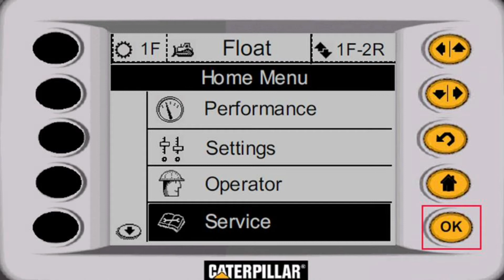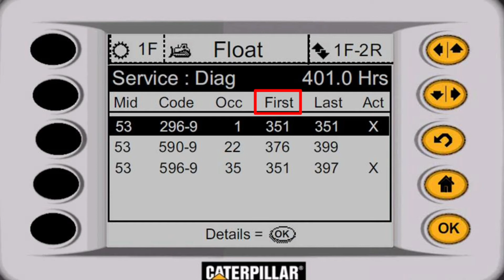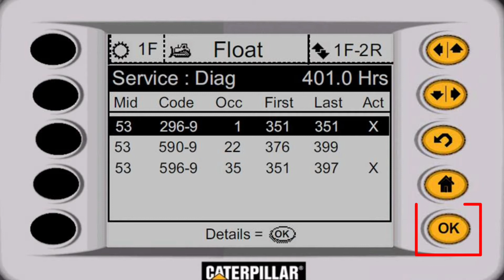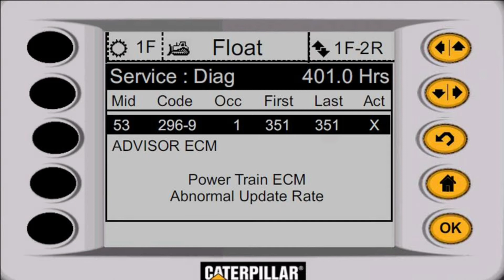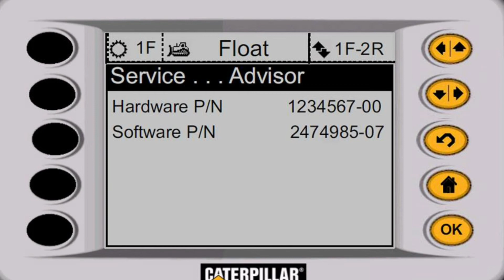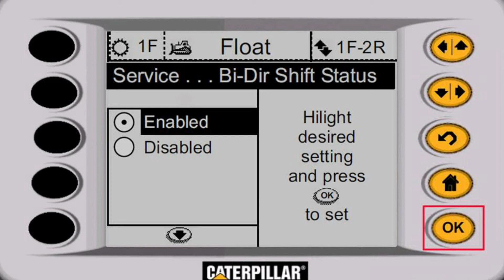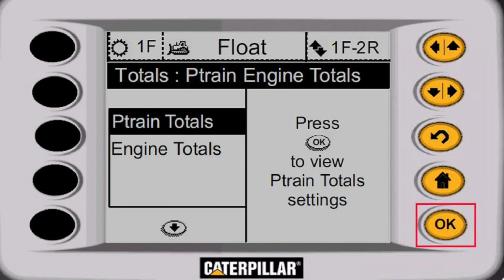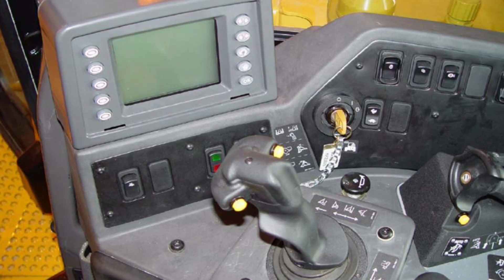HOW TO OPERATE ADVISOR CAT DOZER D10T PART 2 | CARA MENGOPERASIKAN ADVISOR DOZER CAT D10T BAGIAN 2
Pada advisor ada beberapa menu yang hanya bisa diakses oleh mekanik saja.

Bagi yang belum menonton vidio HOW TO OPERATE ADVISOR CAT DOZER D10T PART 1 | CARA MENGOPERASIKAN ADVISOR DOZER CAT D10T BAGIAN 1 silahkan tonton vidionya melaui link berikut:

Refrensi:
SERV1790 Technical Presentation Caterpillar Monitoring and Display System with Advisor for Track Type Tractors